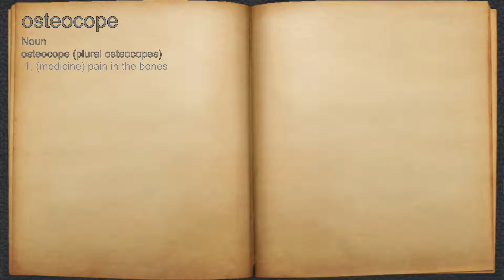What does osteocope mean?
A spoken definition of osteocope.

Intro Sound:
Typewriter - Tamskp